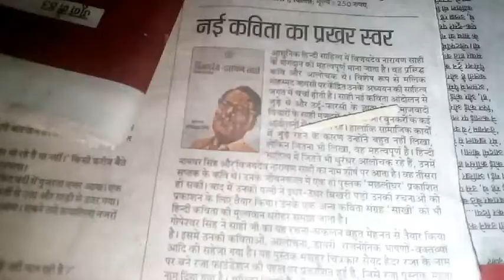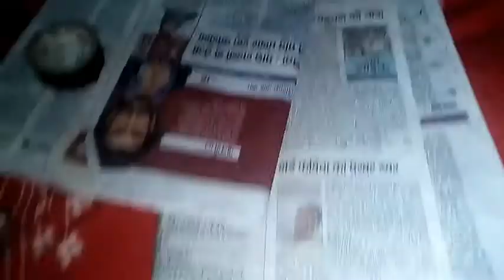murgee ke bacche me langdapan ka ilaaz kya h